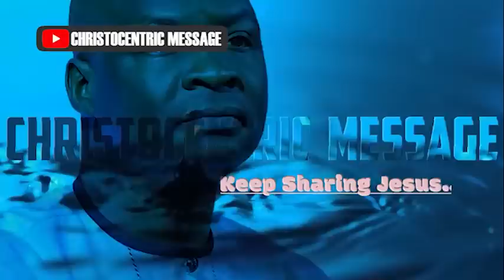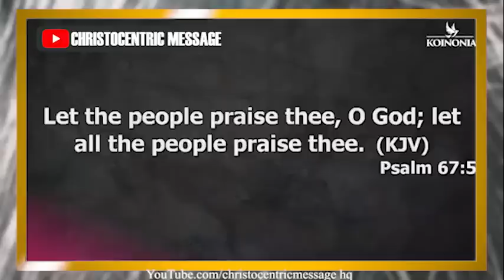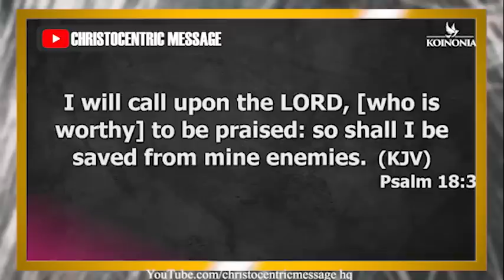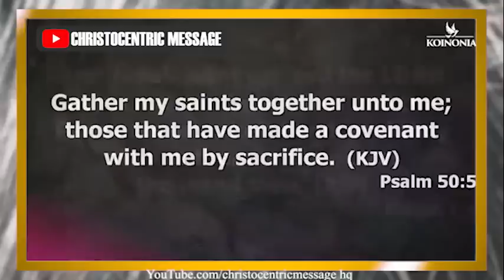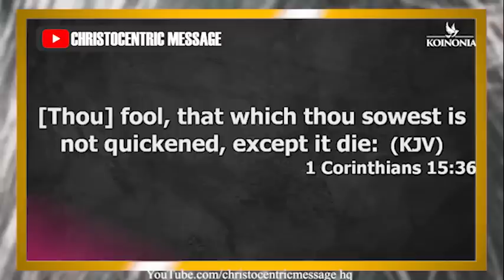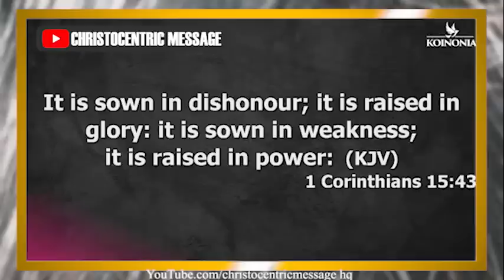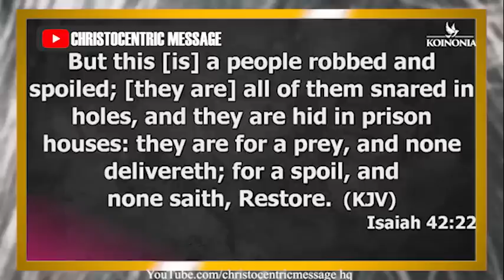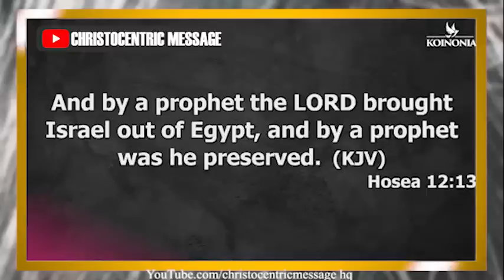STOP DOING THESE WHEN YOU ARE SERIOUSLY PRAYING - Apostle Joshua Selman 2022